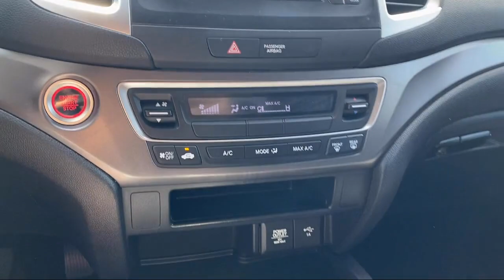2019 Honda Ridgeline RT Crew Cab McAllen Mission Edinburgh Weslaco Pharr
2019 Honda Ridgeline RT Crew Cab Stock Number: 48447A Vin:5FPYK2F26KB006561.